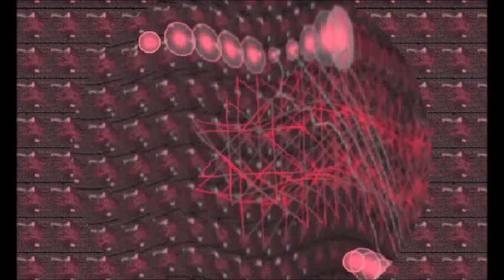THE FAMILY TREE JIM'S STUDIO 2 25 97 01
This is the 1990's Family Tree band from Orange County, CA with Joe, Jared and Jay as the main members.